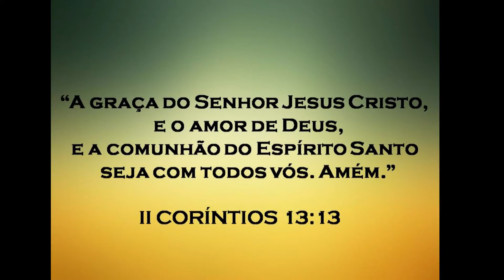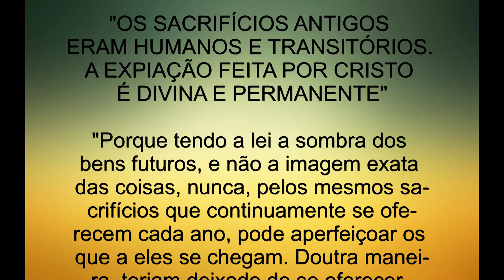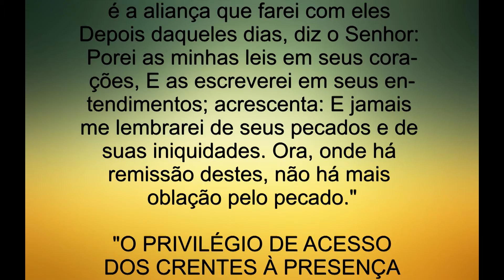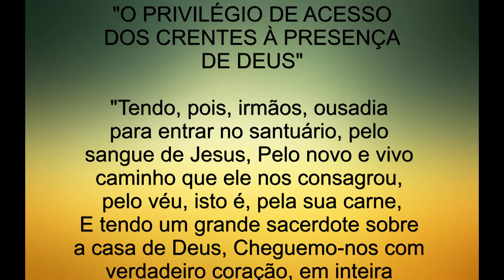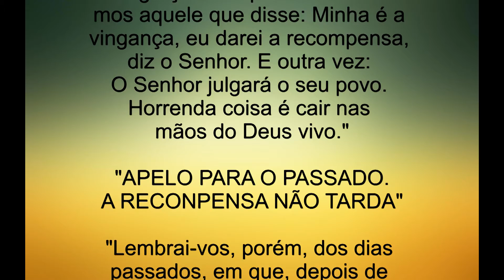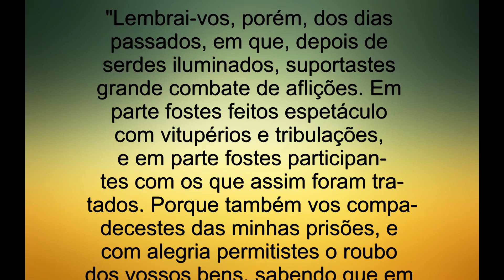* 233 - "OS SACRIFÍCIOS ANTIGOS ERAM HUMANOS E TRANSITÓRIOS..." * HEBREUS 10 * A BÍBLIA SAGADA *